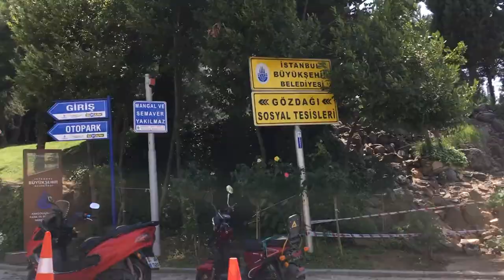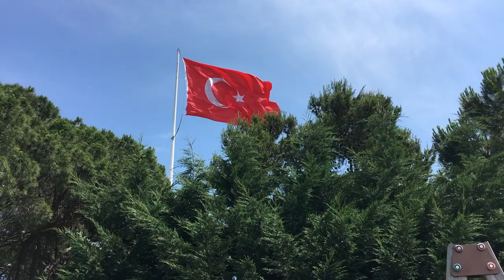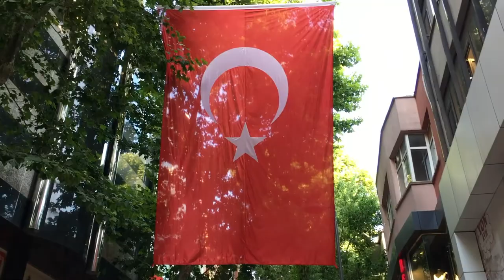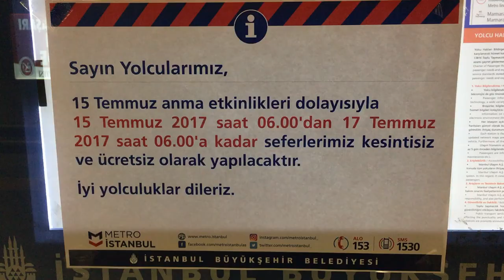TURKEY VLOG - Gözdağı & One Year Anniversary of Attempted Coup l Gözdağı تحتفل 15 يوليو في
Things to do in Turkey - Istanbul

Celebrating 15 Temmuz in Gözdağı! A beautiful mountain that has a great view of Istanbul